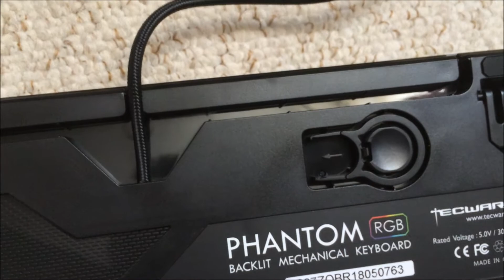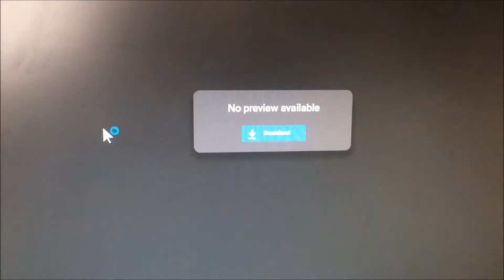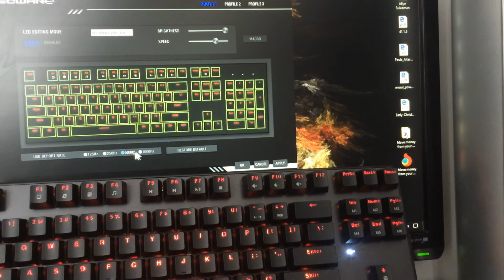Best RGB Mechanical Keyboard for well under £100?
Tecware Phantom 87 Key Mechanical Keyboard, RGB led, Outemu BROWN Switch